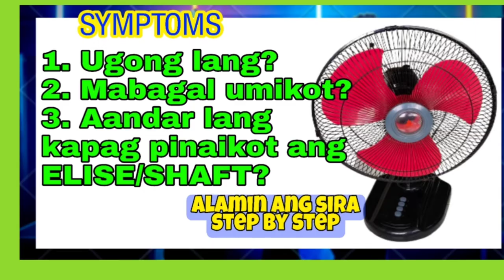TAMANG SUKAT NG BABALATANG WIRE PARA SA CONVENIENCE OUTLET AT SWITCH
TAMANG SUKAT NG BABALATANG WIRE NA IPAPASOK SA CONVENIENCE OUTLET AT SWITCH?
Ano ang tamang sukat ng babalatang wire na ipapasok sa convenience outlet at switch? Iyan ang madalas tanong ng mga nag-aaral pa lamang na maging elektrisyan. Kaya ang video na ito ay ginawa ng LEARNTO FIX para magabayan ang mga batang nag-aaral  bilang elektrisiyan. Ipinapakita dito ang tamang haba ng babalatang wire para sa 2 gang convenience outlet at switch, ang tamang paglagay ng wire  sa outlet at switch,  at ang resulta ng maling pagpapasok ng wire sa slot.

OTHER TUTORIALS YOU CAN WATCH:
HOW TO RENAME FILES like videos, documents, and other kind of files in Google Drive? (Tagalog)
How to Maintain Electric Fan? TIPS in Maintaining Electric Fan/ Paano Mag maintain ng Electric fan
Paano magsend ng files, vídeos at pictures sa shared link via Google Drive gamit ang android phone?

In this video: ANO ANG TAMANG SUKAT NG BABALATANG WIRE NA IPAPASOK SA CONVENIENCE OUTLET AT SWITCH?
TAMANG SUKATNG BABALATANGWIRE NA IPAPASOKSACONVENIENCEOUTLETATSWITCH